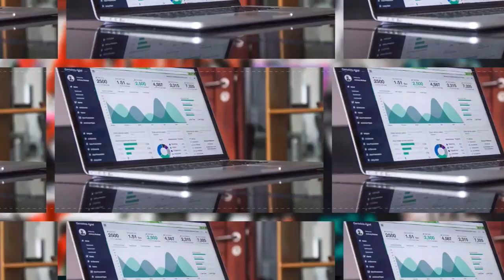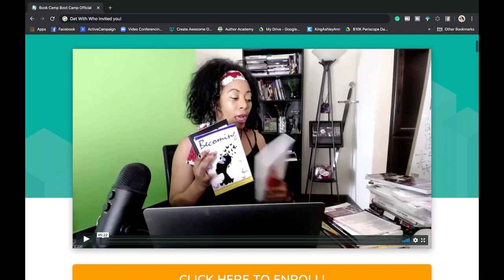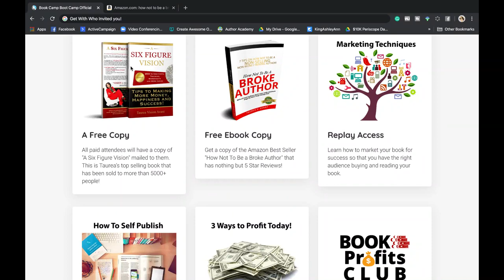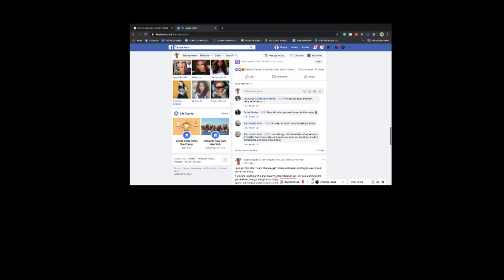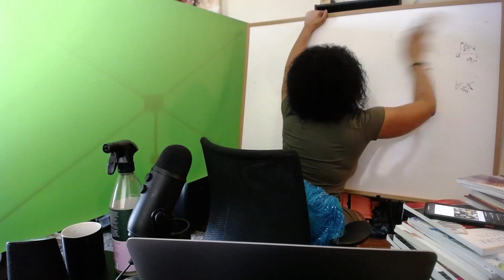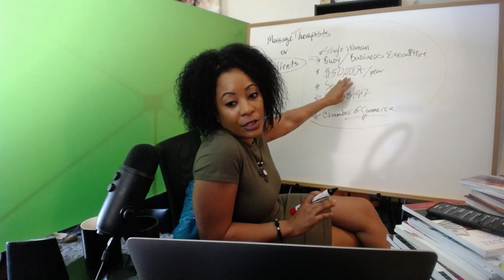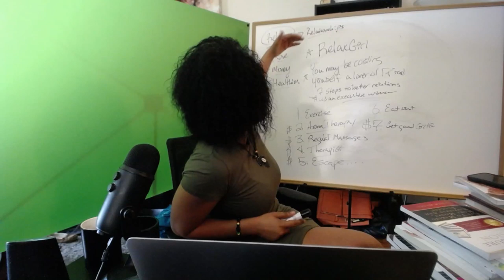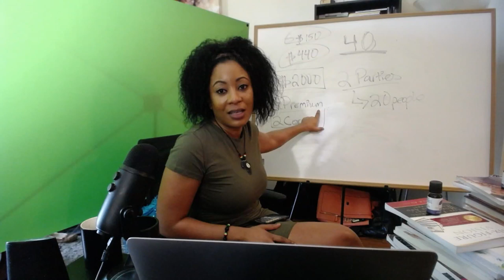Who wants to write a book in a day?!?!